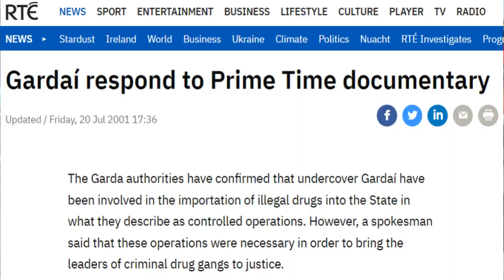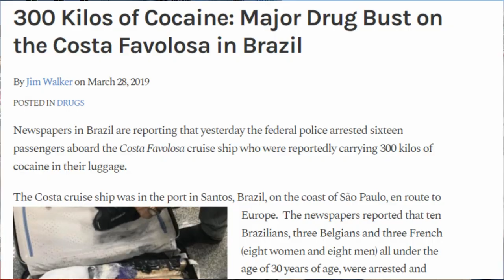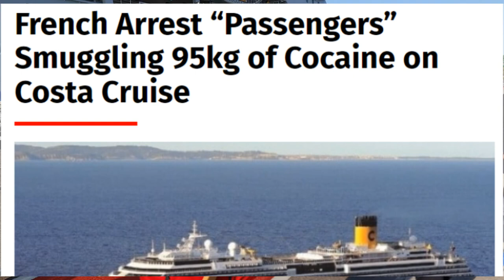Cruise Liners used by Drug Cartels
OPEN BORDERS for Drug Cartels. Last week 95kg COCAINE on board Cruise Liner Costa Favolosa had 4 people arrested in France, now she has come into Cobh Cork.

Cruise Liners are being used by the DRUG CARTELS and our state is allowing it to be unchecked.

In FOUR years, observers have seen only one Customs check in Cobh, yet over a hundred liners arrive every year, with thousands on board each.

The Garda Drug Squad and Customs and Excise should be on hand for every liner, so all the proper security checks are carried out.

Proper checking requires the use if trained SNIFFER DOGS.

Is our state facilitating the DRUG CARTELS?

It is common knowledge that the Cruise Liners are used to import illegal drugs.

This is another view on the state’s general policy on ‘Open Borders’.